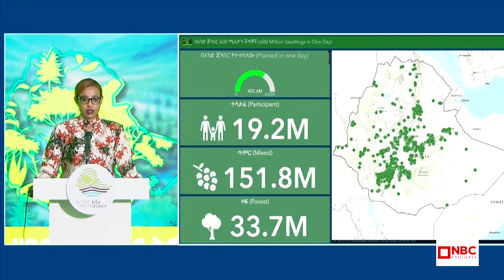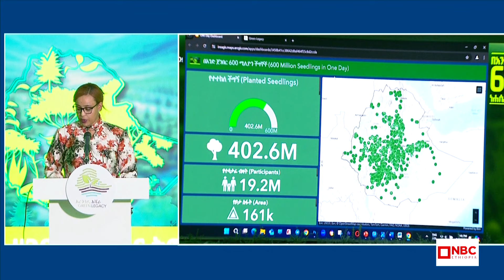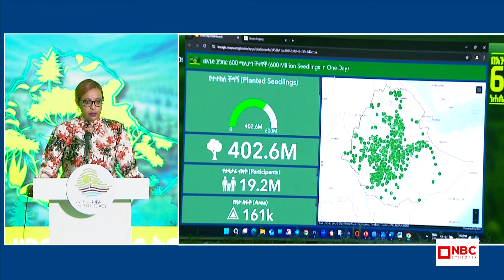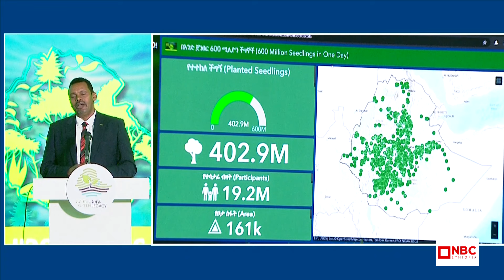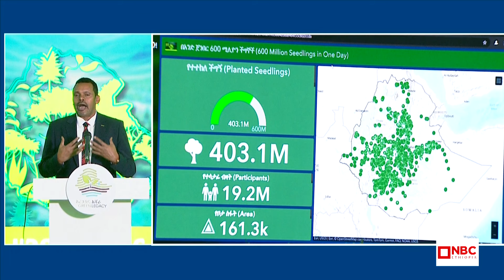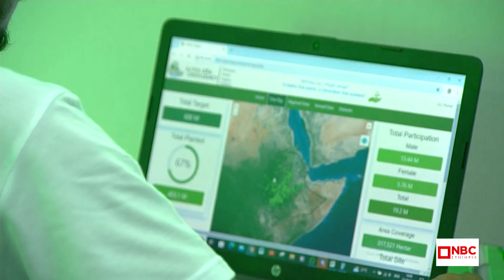የአንድ ጀንበር አረንጓዴ አሻራ አሁናዊ የቁጥር መረጃዎች